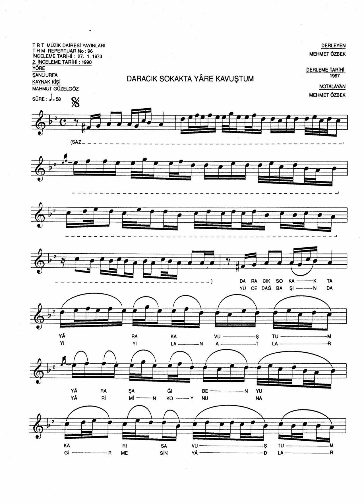96 Daracık SokakTa YârE KavuşTum 58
Daracık Sokak Ta Yâr A Kavuş Tum
Yâr Aşağ I Ben Yukarı Savuş Tum
                Uy {Ben İ} 2
Yâr E Bir Gül Ver Dim Yâr Nan Barış Tı M
Bir Tane Cik Bu Dert Yara Lar Ben İ
                Uy {Ben İ} 5
            Ceylan Im Sen İ
Sür Me Dim Sefa Nı Neyle Yim Sen İ

Yüce Dağ Baş In Da {Yı} 2 Lan At Lar
Yâr İ Min Koynu Na Gir Me Sin Yâd Lar
Mezar Im Üstü N De Bir Karış Ot Lar